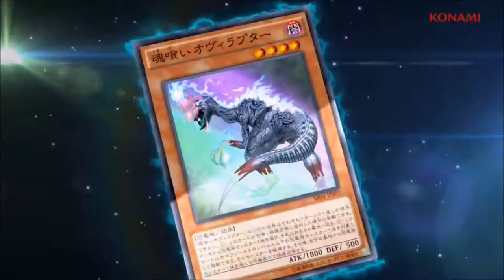YGOPro Duels - Shark Dino-Rabbit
(Apologies for low quality sound effects)

Love this cover of the song.